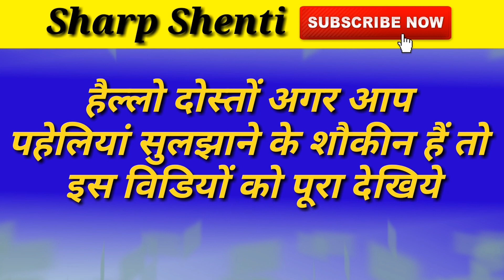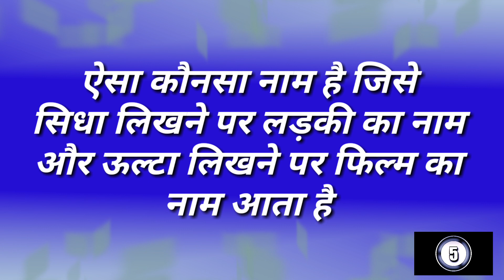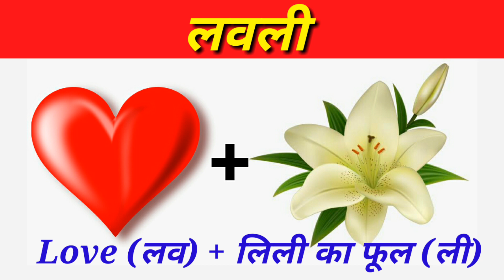लवली पहेलियां | Hindi Paheliyan | Paheli Brain Development ke Liye | Sharp Shenti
Friends is channel par apko double meaning paheliyan, double meaning questions, question, puzzles, riddles, GK questions, paheliyan in hindi with answer ke sath mil jayengi.

paheliyan
paheli
paheliyan in hindi
paheliyan paheliyan
paheli paheli
paheliyan majedar
paheliyan dekhiye
paheliyan dikhaye
paheliyan hindi main
paheliyan achhi achhi
paheliyan video
paheliyan bataye
paheliyan dikhao
paheliyan in hindi mind your logic
paheliyan in hindi queddle
funny paheliyan
funny questions
funny paheliyan
funny paheli
paheliyan funny
paheli funny
funny paheliyan in hindi with answer
funny paheli in hindi with answer
funny paheliyan in hindi
funny paheli in hindi
funny paheli with answer
funny paheliyan with answer

Sharp Shenti